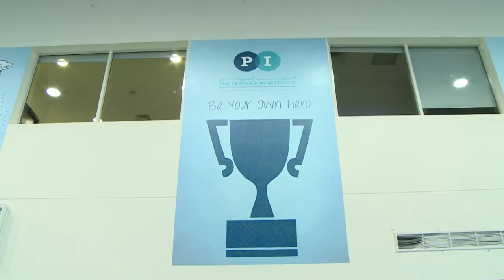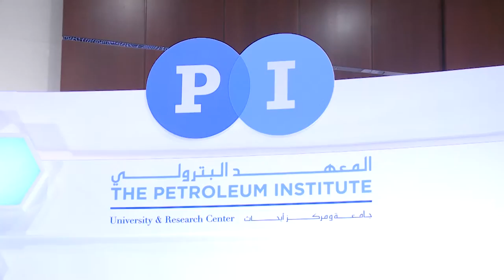PI EBTIKAR - MIND SPIRIT DESIGN STUDIO